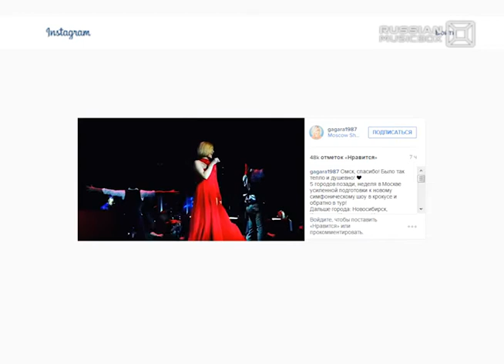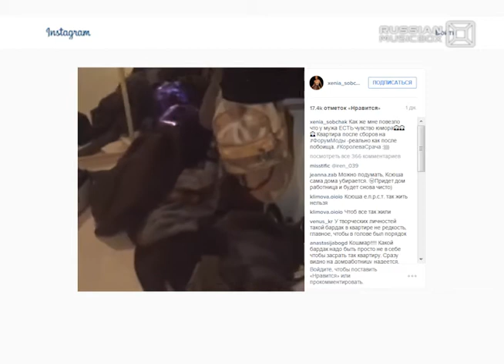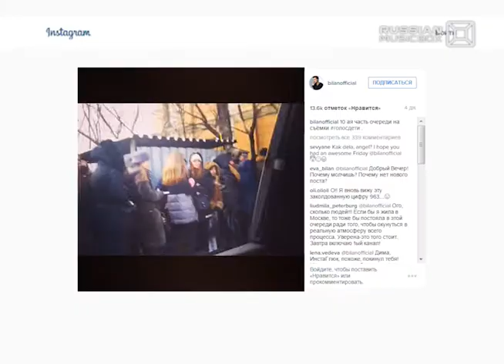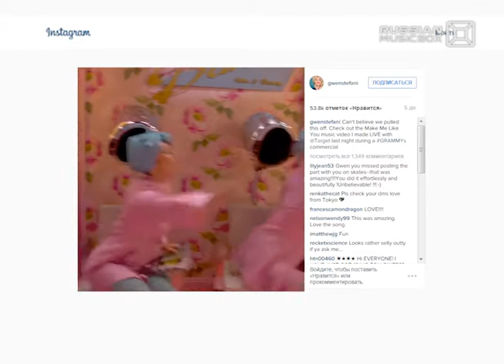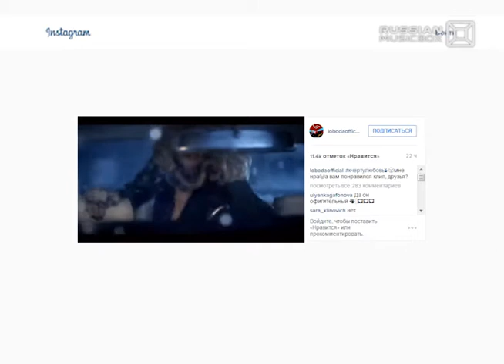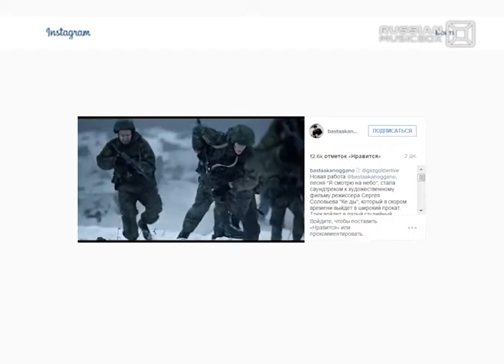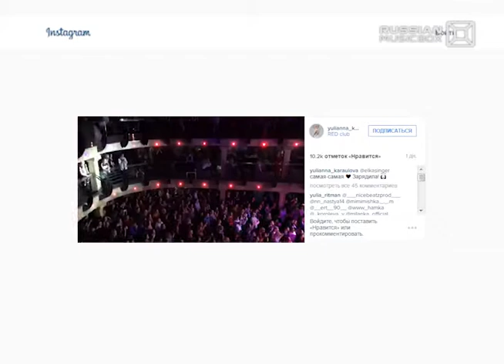Твитбук. Катя Данилова 23.02.2016